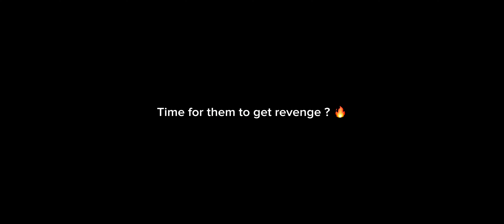NEW FULL DAMAGE EMBLEM TO DESTROY THEM !! LING BEST EMBLEM AGAINST SQUISHY HEROES 🐍